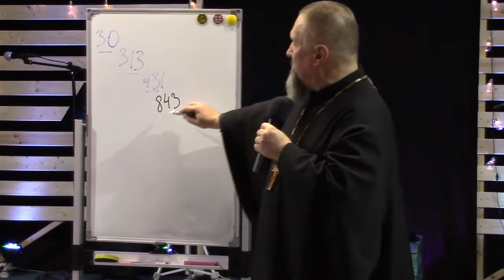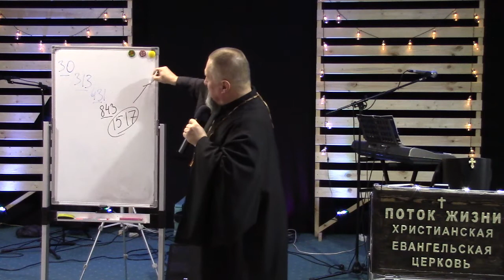2019.08.05 Белгород 3/4 Семинар в церкви Поток Жизни! Архиепископ Сергей Журавлев Мир всем ✡ שָׁלוֹם